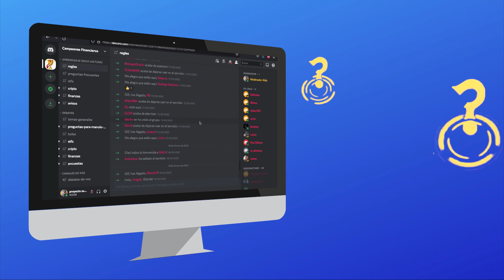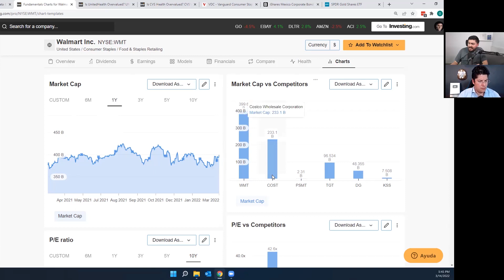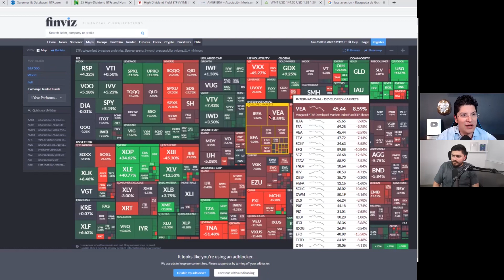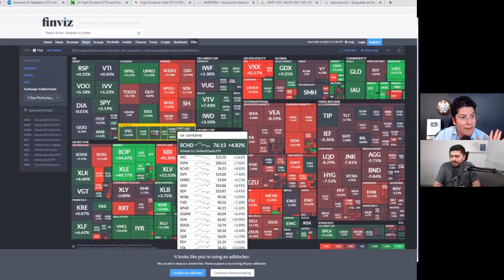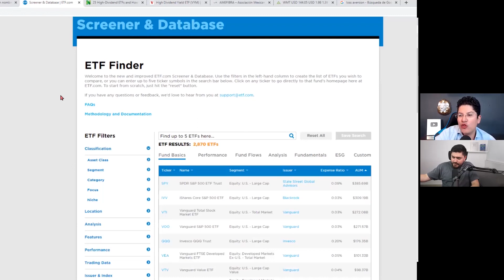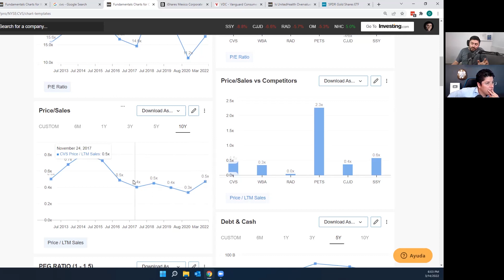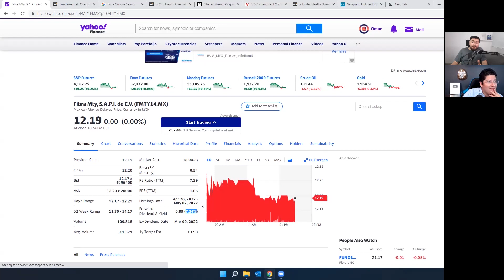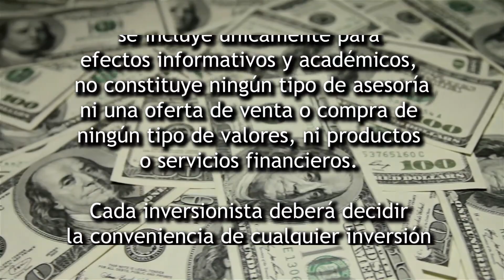ESTRATEGIAS para BLINDAR tus inversiones #109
Con la situación actual, Manolo y Omar nos ilustran las medidas para salvaguardar sus inversiones, así como qué sectores conviene invertir para poder recuperar terreno, escucha con atención y toma la mejor decisión.

00:00 INTRO
03:32 SECTOR CONSUMO BÁSICO
04:07 WALMART
07:38 LA VENTAJA EMPRESAS MADURAS
08:35 AVERSIÓN A LA PERDIDA (LOSS AVERSION)
09:35 MAPA FINVIZ
14:19 SECTORES DEFENSIVOS
15:05 CORPTRC
18:53 SCREENERS
21:34 CVS
24:37 UTILITIES
27:35 FIBRA MONTERREY
31:16 RESUMEN